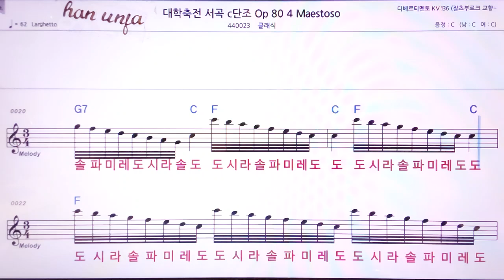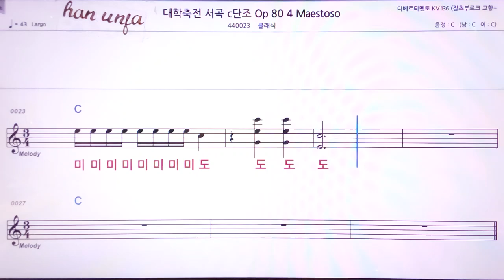💖브랑스 대학 축전 서곡 C단조Maestoso/클래식 👍MR,노래방, 악보, 코드,Karaoke With Sheet Music